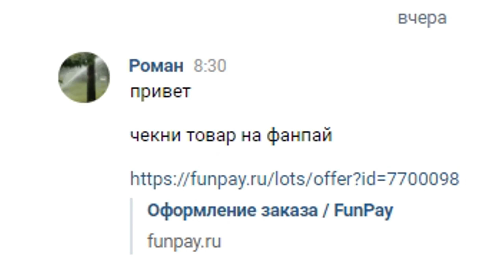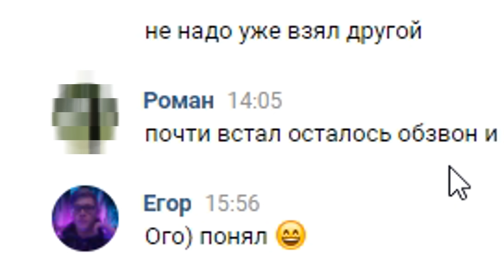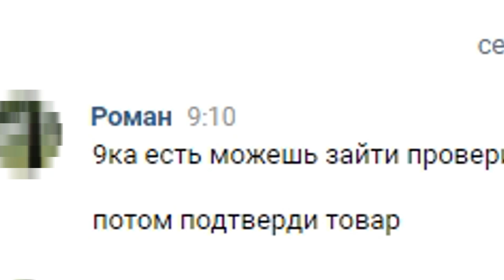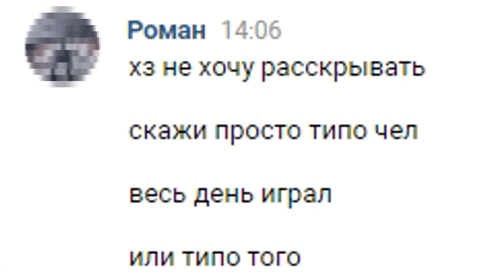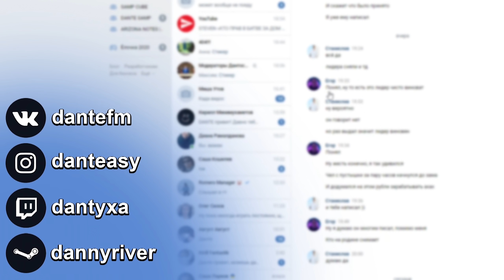СТАЛ ЗАМОМ на 1 УРОВНЕ в GTA SAMP (crmp)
💬 СЕГОДНЯ В ВИДЕО:
Я купил УСЛУГУ у человека, в которой он пообещал мне ВСТАТЬ на ЗАМЕСТИТЕЛЯ в ЛЮБОЙ ФРАКЦИИ всего за один день с ПУСТОГО АККАУНТА!

 - RODINA RP [Центр. Округ 01] скачать
 - Вводи мой ник при регистрации Egor_Obama и получи от меня $300.000

На этом проекте, кстати, еще играют Батори (TheBathorya), Andre Sucre (Андре Сукре), Delorenzy (Делорензи), Richi (Ричи), Felliny (Феллини), Hugo Romero (Хуго Ромеро), Lightjoker (Лайтджокер), Brulyov (Брулев), Revazz (Ревазз), Waldemar (Вальдемар), Noro (Норо), Maras Shakur (Марас Шакур и другие крутые парни.